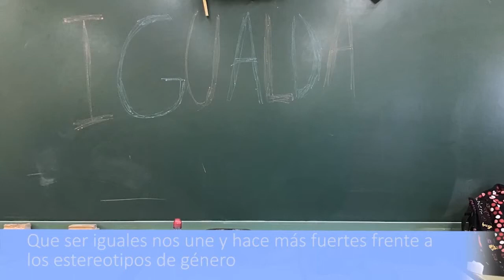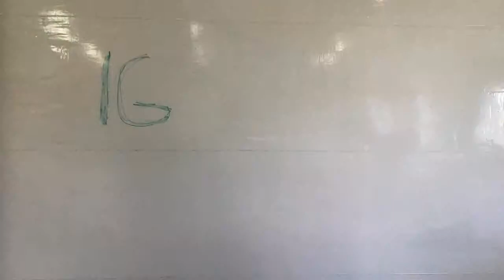Taller Audiovisuales 2. DDHH. CEIP Ciudad de Roma. Móstoles